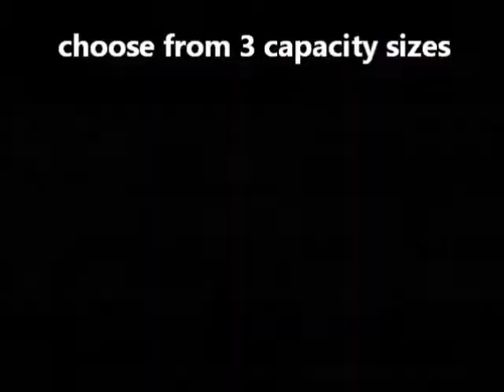Stainless Steel Restoration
TSE-OK IBIX Cleaning Machines - watch this video to see how easy it is to restore your stainless steel to its original glory.